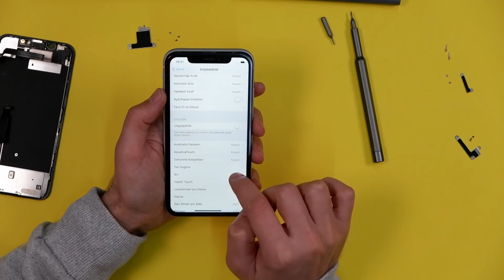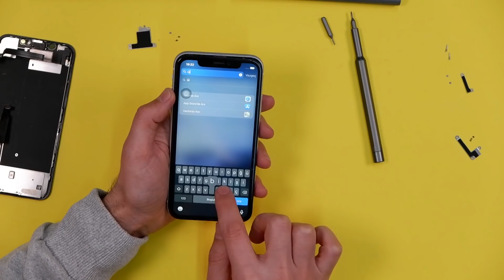iPHONE XR PARÇALA SÖK TAK - iPhone XR Teardown Nasıl Yapılır?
Apple'ın iPhone XR'ın parçals sök tak yani teardown zamanı geldi. İPhone XR ekran değişimi nasıl yapılır ve Appele iPhone parçalarının ne işe yaradığını inceledik. Gri efsane renkli iPhone kılıfını açacağız, ekranı kaldıracağız ve su geçirmez iPhone XR'de temel onarımları nasıl yapacağınızı göstereceğiz. Yeni iPhone'ların temel yapısı, iPhone X'ten sonraki birkaç yıldır gördüğümüz iPhone parçalarıyla aynı. İPhone ekranının kenarlarında yumuşak yapışkan bir katman var ve ekranı, ekrana bağlayan iki pentalobe vida var. vücut. Telefon açıldığında, farklı uzunluk ve boyutlarda çok sayıda vida bulunur. Bu nedenle iPhone vidalarını düzenli tutmak çok önemlidir.

Tamir Et, bu videoda yer alan herhangi bir bilginin ve telefon tamirinin bir sonucu olarak ortaya çıkan mal hasarı, manevi çöküş veya yaralanma için hiçbir sorumluluk kabul etmez. Tamir ET, kontrolü dışındaki faktörlerden dolayı, bu videoda yer alan hiçbir bilgi  belirli bir sonucun açık veya zımni herhangi bir garantisini veya garantisini oluşturmayacaktır. Bu araçların, ekipmanların veya bu videoda yer alan bilgilerin uygunsuz kullanımından kaynaklanabilecek her türlü yaralanma, hasar veya kayıp, Tamir Et' in değil kullanıcının sorumluluğundadır. İyi ya da kötü sonuçlar için kişisel sorumluluğu kabul edebiliyorsanız, yalnızca kendi onarımınızı deneyin.